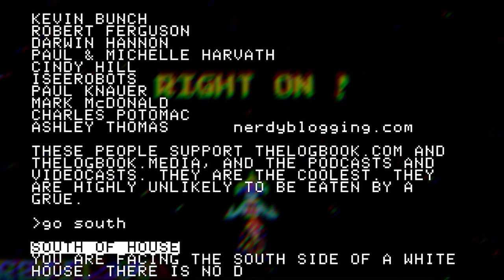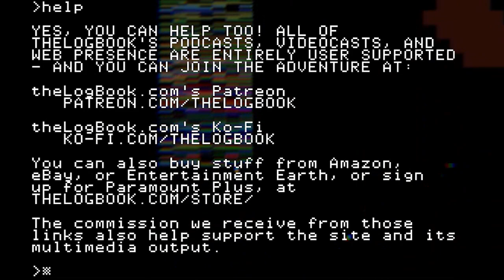Phosphor Dot Fossils: Crazy Balloon (arcade, 1980)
Lots of things about this are crazy: the mazes, the giant face that shows up and blows you off course like a jerkward, and more.  The balloon in the original arcade version of Crazy Balloon may be the sanest thing here.

Phosphor Dot Fossils ) is one of the web's oldest archives of vintage console, computer, and arcade games; there was also a 2-DVD documentary of the same name, covering the early history of video games, produced in 2008 and 2009 (now available for download  And these days?  PDF aims to bring a more laid-back, less-caffeinated, less-profanity-spewing experience to the retro video game longplay video.

And, of course, the sites that started it all, combining sci-fi, retro video games, book, music and toy reviews, and all sorts of retro-futurist fun